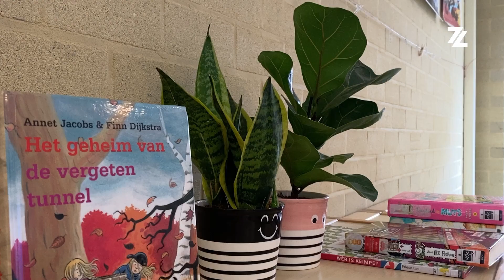Harlinger school vergroent met binnenbos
Het wordt steeds groener op het IKC Prins Johan Friso Harlingen. Sinds kort staat er een binnenbos in de school.